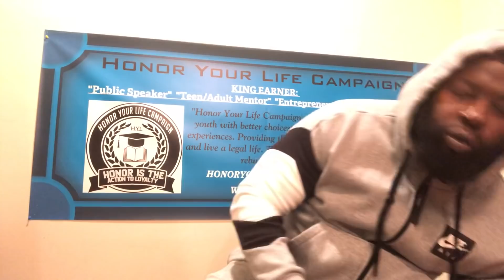GANGSTERS HAVE BECOME DISTINCT BECAUSE OF THEIR VIOLENT BEHAVIORS AND BAD DECISION MAKING